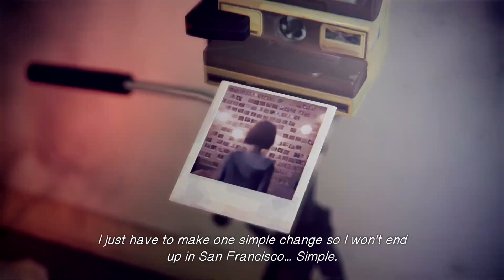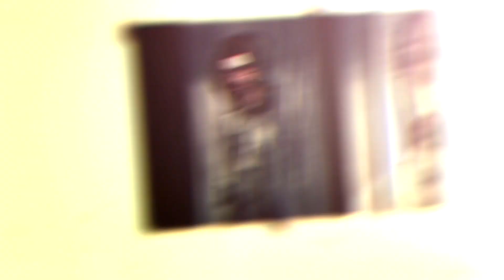"All Is Not Well" Rudrake Plays Life Is Strange Ep. 31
Chloe is trapped in the way of the storm and we have no way to get back to her without time traveling back and attempting to fix things one more time. Will we succeed in fixing time to save everyone? Or will we end up in a worse position than we were before?